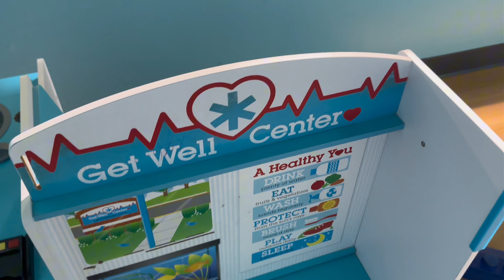Kahlani’s Birthday takeover at Cheeky Monkey